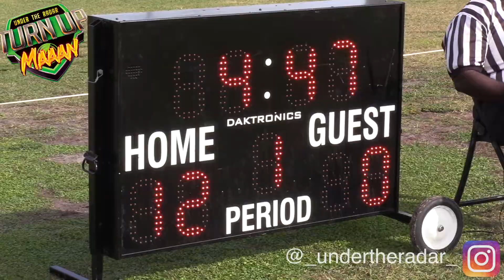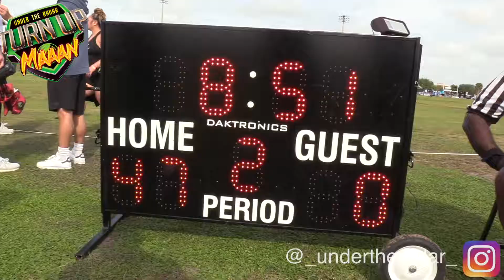🔥🔥 Welcome All Panthers (GA) vs Osceola Panthers (FL) 10u | Battle Youth National Championship Semis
🔥🔥 Welcome All Panthers (GA) vs Osceola Panthers (FL) 10u | Battle Youth National Championship Semi-Final

This channel is devoted to bringing YOU the hottest videos of the nations top youth BALLERS and future SUPER STARS... Coast to Coast.  From Florida to Texas, Maryland to California, Ohio to Georgia... We spotlight the nations top youth athletes, long before they hit the big stage.